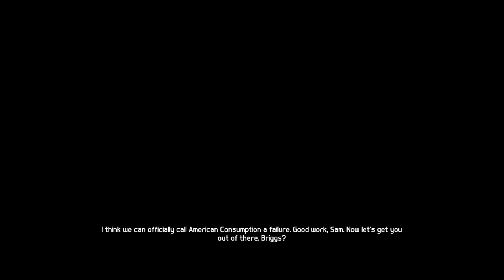Splinter Cell: Blacklist Playthrough (2)